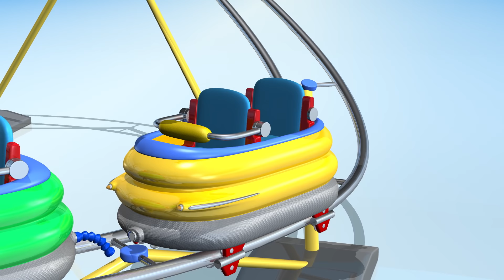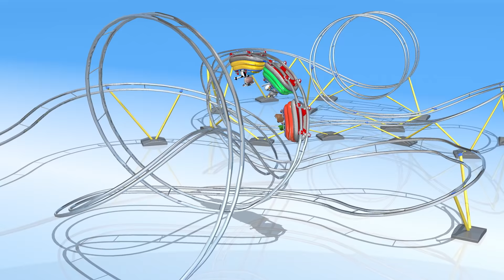Rollercoaster - TuTiTu Toy Star of the month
▶️ Toys            TuTiTu Toy collection
▶️ Animals     TuTiTu Animal Collection
▶️ Preschool  TuTiTu Preschool Collection
▶️ Songs         TuTiTu Song collection

Click to watch a new cartoon series for kids:
🎬 Meet NuNi and her two best friends, Abbit and Effi, on a new preschoolers Cartoon series

Follow TuTiTu on Facebook

Welcome to TuTiTu, where learning is fun and easy! In this episode, TuTiTu teaches toddlers how to build a..?..(try to guess) with easy cartoon toy building activities. This video is perfect for young children who love to explore and create new things. Join TuTiTu and follow along as he build a colorful and exciting toy that's sure to delight and entertain. With TuTiTu's step-by-step instructions and fun animations, your child will be able to build their own toy and learn about colors, shapes, and problem-solving.

Production Designers: Tal Gamliel, Yossi Dahan
Musical Arrangement: Uri Kariv
Vocals: Yael Shoshana Cohen
Sound engineering: Gil Landau